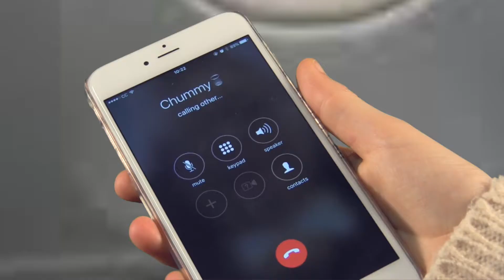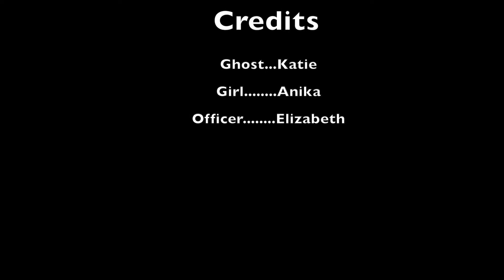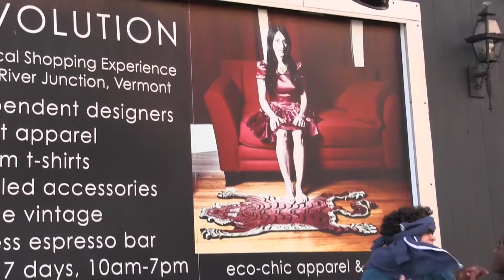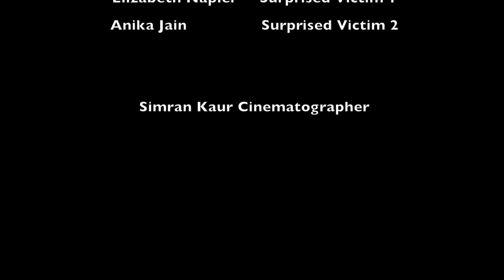2016 March Intensive Straight to Hollywood